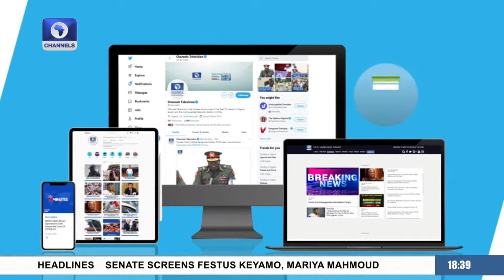Senate Screens Tinubu's Ministerial Nominees